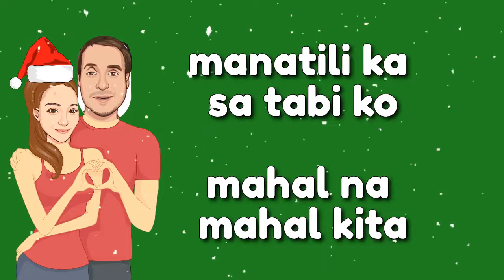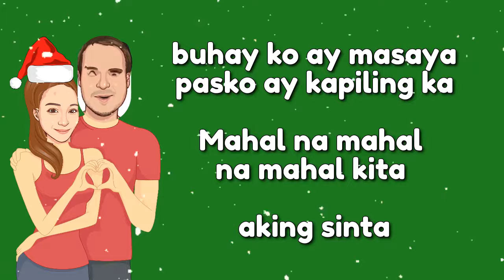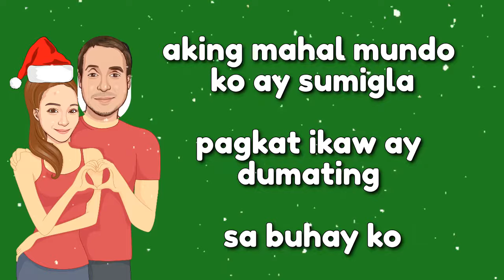Tagalog Christmas Music No Copyright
Tagalog  christmas music - no copyright pop song | cristmassong tagalog for YouTube videos, vlogs, OPM LS (live streams) and video background.

This is my second original tagalog pinoy christmas music.

If you are using my song in your video, please give the following credits, copy and paste to your description:

▼Paskong Kasama Ka by Kevin Horizon

My album "Frenchman sings filipino" will be available soon

Lyrics by Sheryl Ohm

Paskong kasama ka
Ako ay masaya
Puso ko ay sumigla
Pagkat nandyan kana

Mahal huwag ka sana lumayo ngayong] pasko
Manatili ka sa tabi ko
Mahal na mahal kita
Aking mahal mundo ko ay sumigla
Pagkat ikaw ay dumating sa buhay ko

Buhay ko ay masaya
Pasko ay kapiling ka
Mahal na mahal na mahal kita
aking sinta

Genres are paskong pinoy, pop, holiday, filipino, christmas, xmas
Mood: happy, romantic, vlogmas

📜 Message from the creator of Nourished By Music:

"I am a music lover from France and I compose music including Tagalog songs during my free time. Fun fact: I had made this song a few months ago, but I decided to rework it until I'm satisfied with it. My previous version was a totally different melody and without instrumental. This version is more suited to the Christmas spirit.”

Maligayang Pasko!
Merry Christmas!

Thank you everyone, salamat!